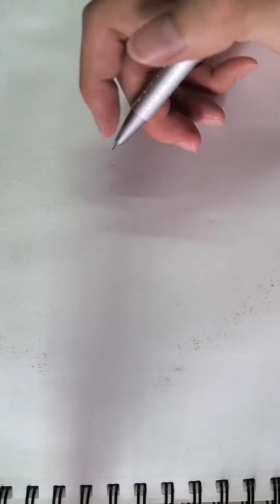Jett As A Streamer (Drawing Edition)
My first ink sketch on YouTube! Hope y'all enjoy :)
Special thanks to a friend for choosing this song for the vid!